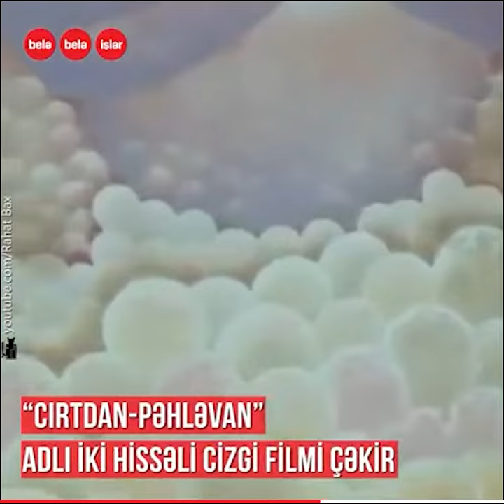"CIRTDAN" OBRAZI İLK DƏFƏ NECƏ YARANIB?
"Cırtdan" bu il yenidən uşaqları sevindirəcək.
"Cırtdanın böyük macərası" ailəvi meqa-şousuna siz də gəlin.
Bəs Azərbaycan xalq nağıllarının məşhur personajı Cırtdan ilk dəfə nə vaxt səhnələşdirilib?
Amaliya Pənahova və Məmmədrza Şeyxzamanov hansı cizgi filmini səsləndirmişdilər?